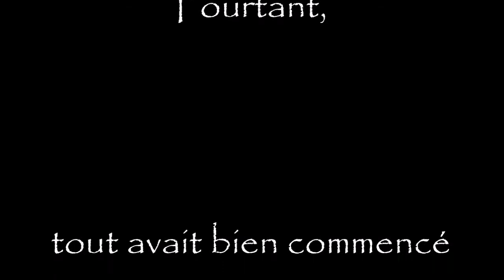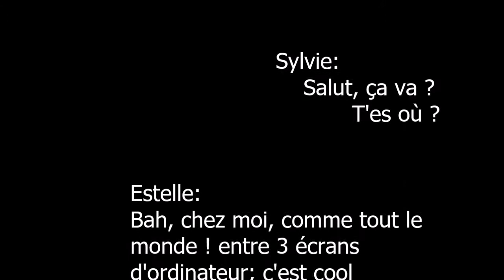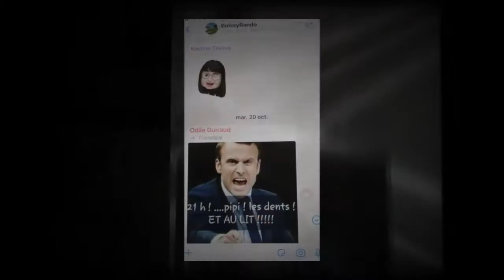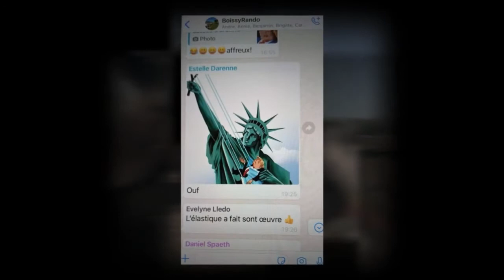Rétro 2020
Retour sur l'année 2020, une année très spéciale
La chaîne vidéo de l'Association des Randonneurs Buxéens
91790 - Boissy-sous-Saint-Yon
FRANCE